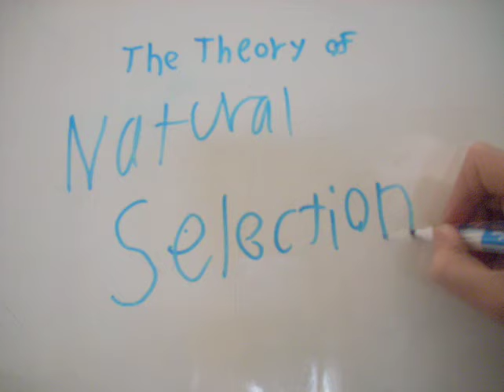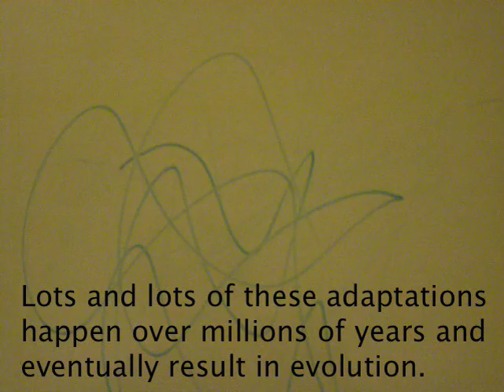Natural Selection video for Biology class (2009)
"So you can either write a paper or make a video." Well...